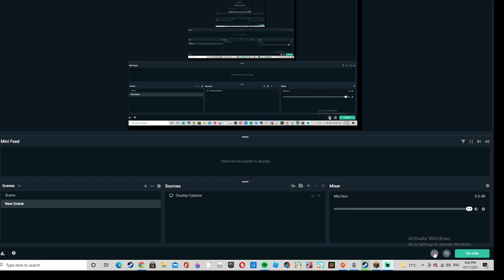minecraft survival episode 1!